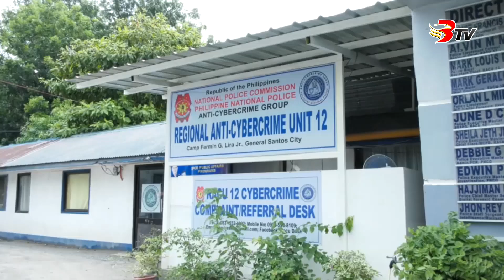Tindera, nabiktima sa scammer; P59-K napadala, online